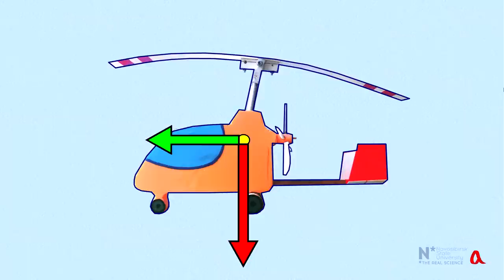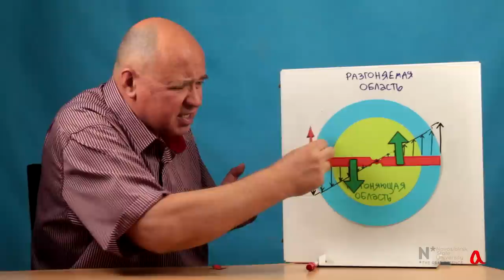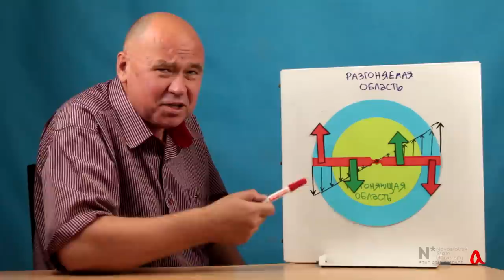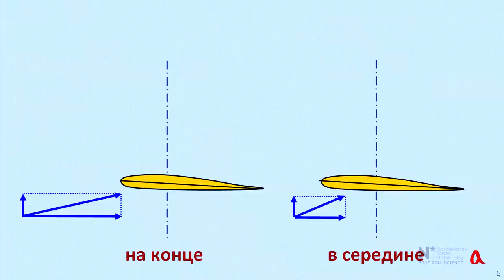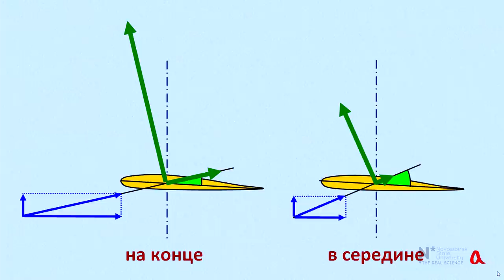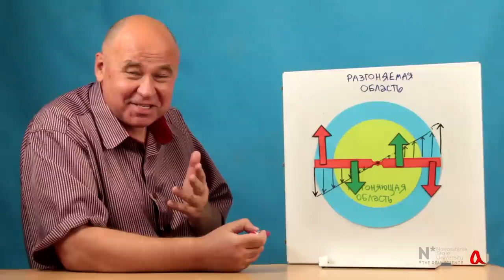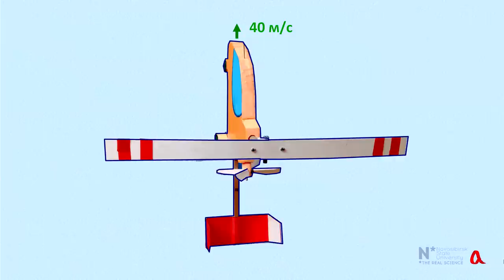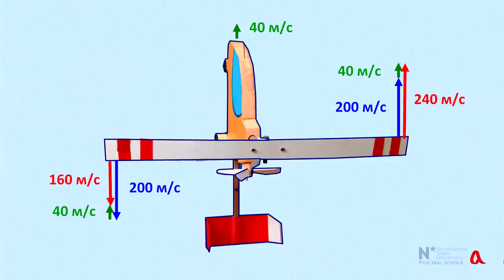Как летает автожир?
В ролике рассматривается базовая физика полёта автожира — летательного аппарата, несущий ротор которого свободно вращается и раскручивается за счёт набегающего на его лопасти потока воздуха.